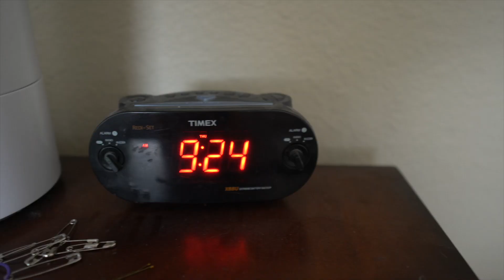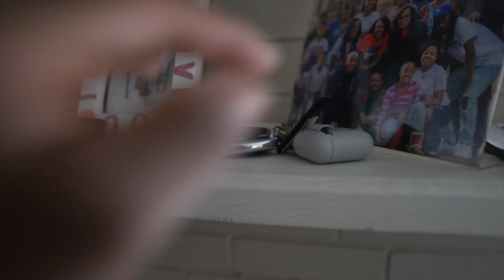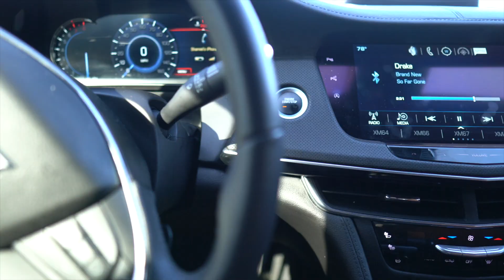AFTERMATH OF NOT SLEEPING!!!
Aftermath of not sleeping!!! I got a lot of work done but not sleeping came with a cost. I was tired but I had a plan to rejuvenate myself to stop the aftermath.